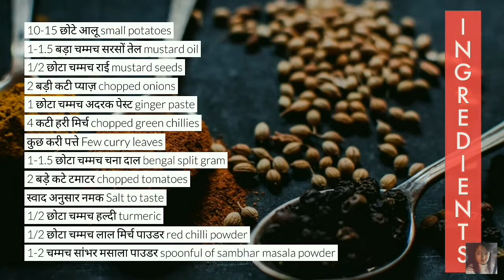मसाला डोसा के लिए मसाला ऐसे बनाएं | Masala for masala dosa | Foodforsoul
Ingredients:
 10-15 छोटे आलू                            10-15 small potatoes
 1-1/2 बड़ा चम्मच सरसों तेल            1-1.5 tbsp mustard oil
 1/2 छोटा चम्मच राई                       1/2 tsp mustard seeds
 2 बड़ी कटी प्याज़                            2 large onions chopped
 1 छोटा चम्मच अदरक पेस्ट               1 tsp ginger paste
 4 कटी हरी मिर्च                               4 chopped green chillies
 कुछ करी पत्ते                                   few curry leaves
 1-1/2 छोटा चम्मच चना दाल             1-1.5 tsp bengal split gram
 2 बड़े कटे टमाटर                             2 chopped tomatoes
 स्वाद अनुसार नमक                           salt to taste
 1/2 छोटा चम्मच हल्दी                      1/2 tsp turmeric
 1/2 छोटा चम्मच लाल मिर्च पाउडर      1/2 tsp red chilli powder
 1-2 चम्मच सांभर मसाला पाउडर         1-2 spoonfuls of sambhar masala powder

NOTE: Subtitles in English language are also available.

LIKE the videos if you enjoy them
Do try the recipe and COMMENT to let me know if you like it and
SHARE with others so that they can also enjoy!

Music courtesy: YT library